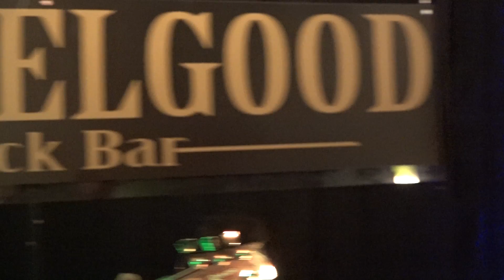00014 No woman no cry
2ème édition de la Jam Session de La Maison des Sons
Docteur Feelgood 37 rue Quincampoix - 75004 Paris